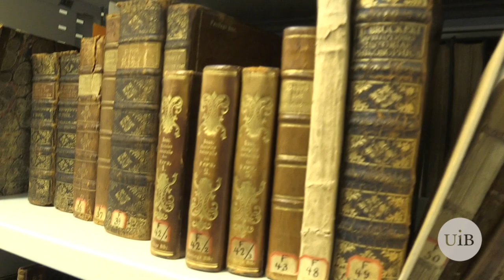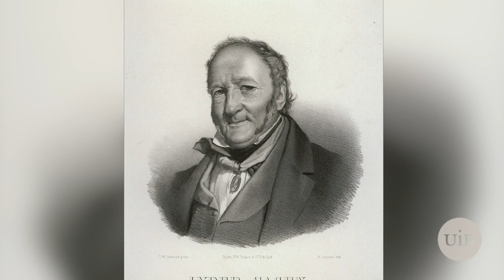13-årig datter i sjalusi-drama med sin mor og Claus Fasting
Han forelsket seg i den 13 år gamle datteren, men moren hadde også planer for Claus Fasting.

Her er historien om bergenseren som var både dikter, journalist og opplysningspioner.